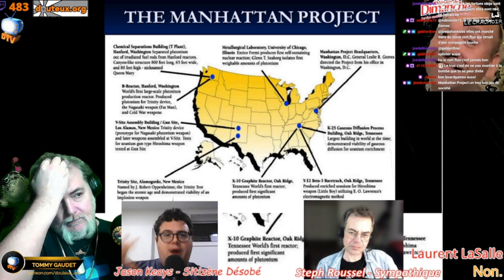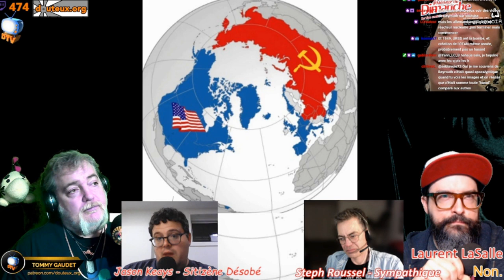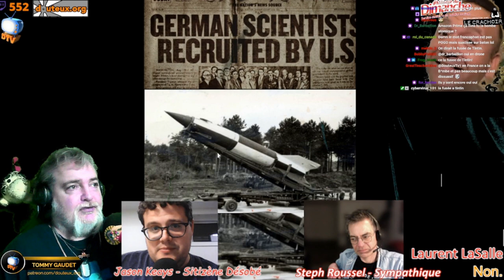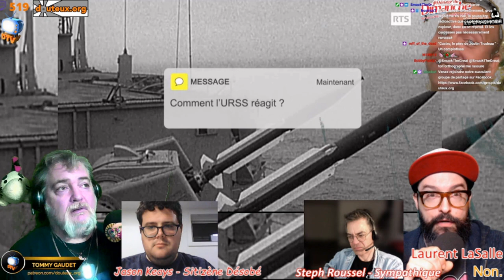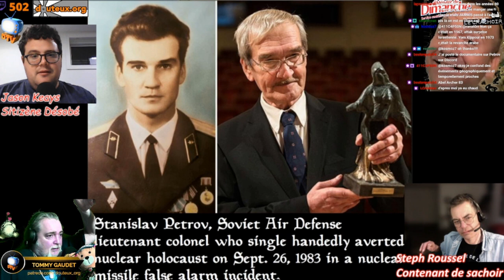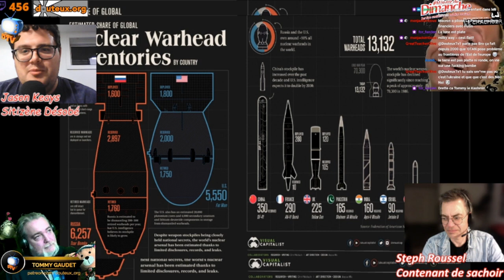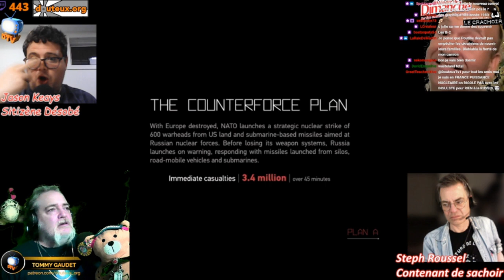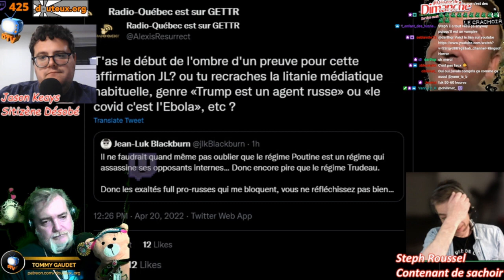L'histoire de la guerre nucléaire de 1945 a 2022